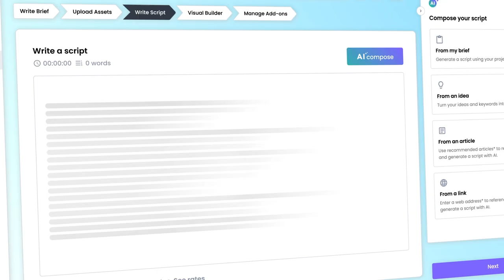Scripting Simplified with Shootsta AI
Struggling to consistently craft scripts for your video projects?

Shootsta AI Compose has got you covered. Whether you’re starting with an idea, article, link, or brief, you can now easily turn it into a script with the click of a button. It’s quick, customisable, and gets you straight to the good stuff—creating impactful videos. Simplify your scripting today and create more content, with less hassle.